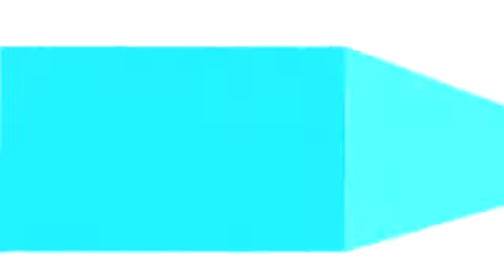Teen Titans Intro in G Major